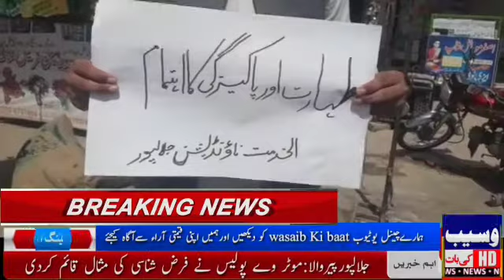ail khidmat Fyndresn jalalpur peer wala